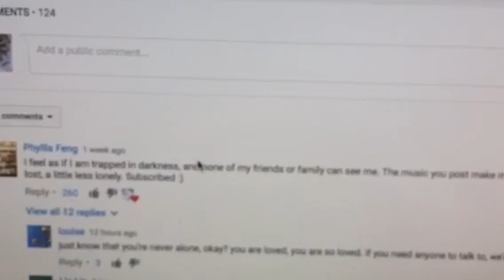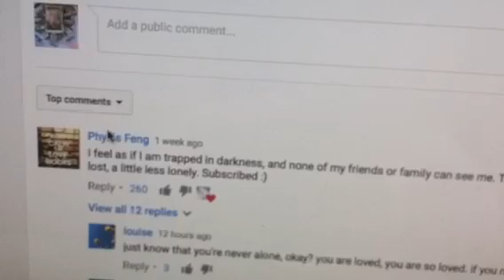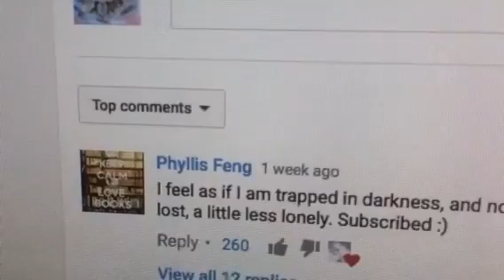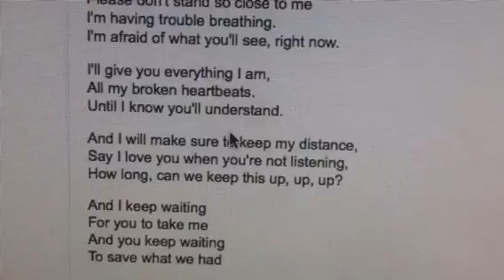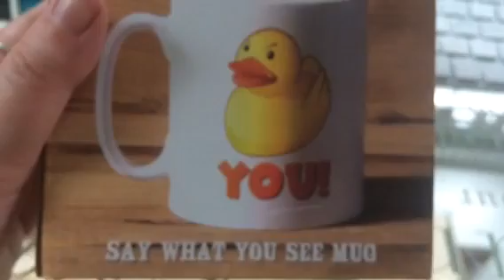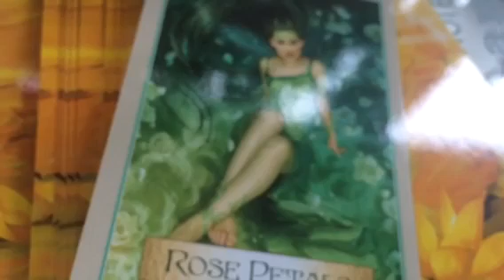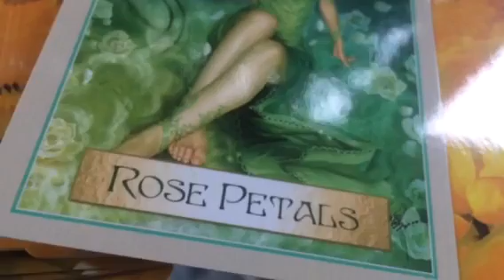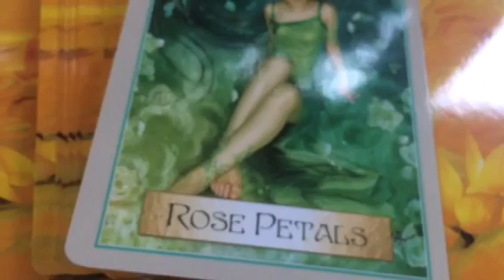Twin Flames 🔥🔥Want to ask Mike (DM) a question? 🔥🔥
MAGIC 7 ( buy 7 get 3 free) Healing/energy reads package of 10 ( 7 soul path 3 divine energy 10 - new beginnings)

Bella Vita is the surfing film